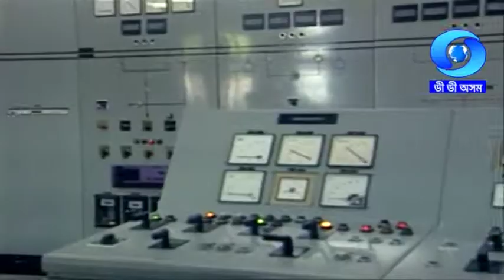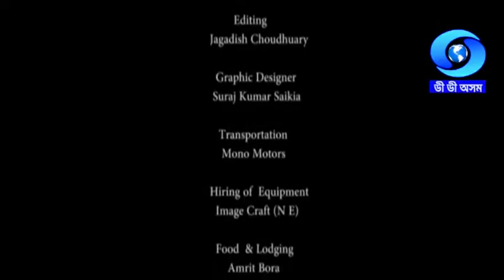ALONG THE RIVER BRAHMAPUTRA | EP #13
Conceptualization : Supriya Sahu  IAS
                                    DG, Doordarshan
Script & Research : Manimala Das
                   Anchor : Udayan Duwara,Sukalpa Das,Jineath Bey
Production & Direction : Mukul Talukdar